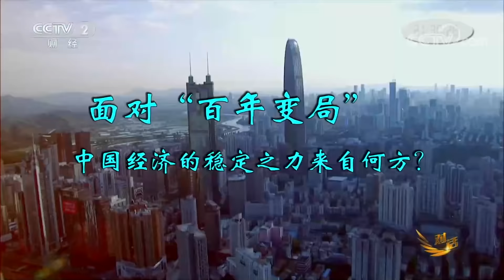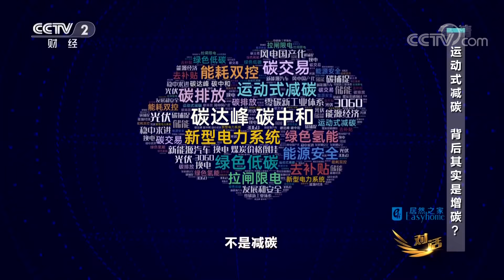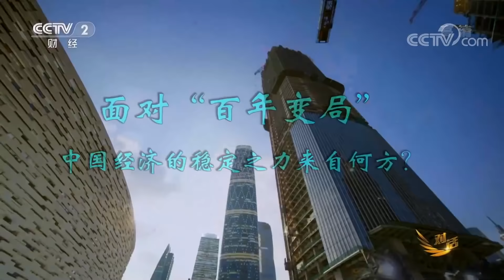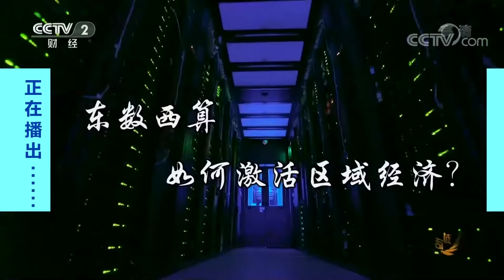“双碳”到底如何进行？新能源如何才能担当大任？「对话」20220312 | CCTV财经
本期节目主要内容：
百万年前，人类文明和自然能源演绎了一场因火而生的邂逅，而时至今日，能源和人类的发展休戚与共。随着“双碳”目标的提出，越来越多的人会关注起能源这个重要的领域。本期《对话》请到能源界权威人士做客节目现场，为您解读如何从能源看懂中国经济。